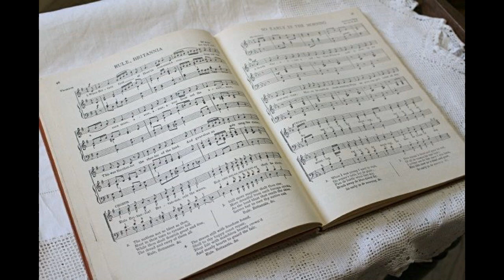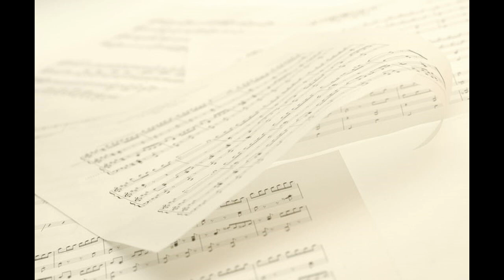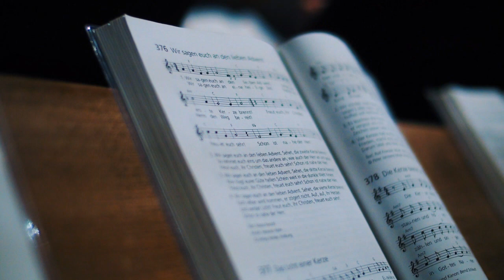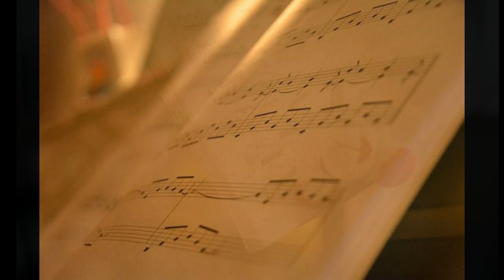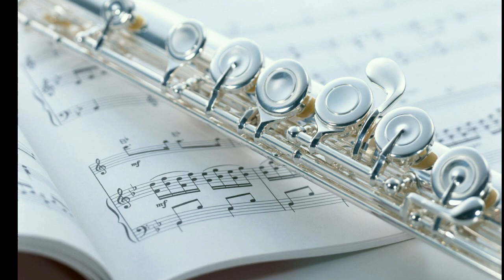～COVER～ music book/山下達郎Tatsuro Yamashita ♪ Cover . TatsuSea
I really like Tatsuro Yamashita's music. I made a video following the image of this song and sang it.
達郎さんの楽曲の大ファンです。(^^♪歌ってみました♪♬♪
映像は歌メロディーの感じに合わせて画像を組合わせて製作しました。